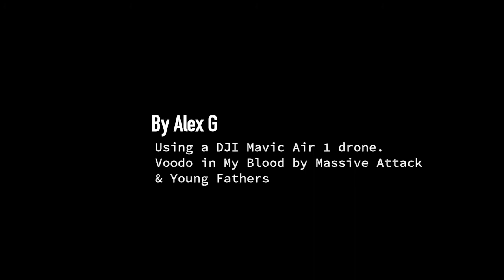Failing to Adjust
All new drone footage, Mavic Air 1, DJI, Done footage